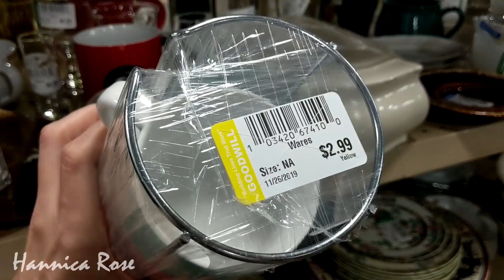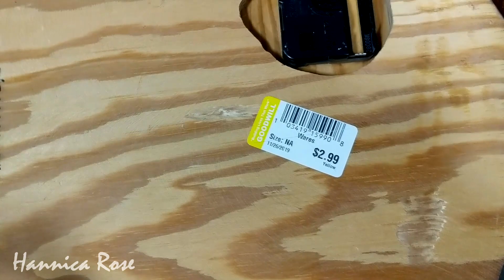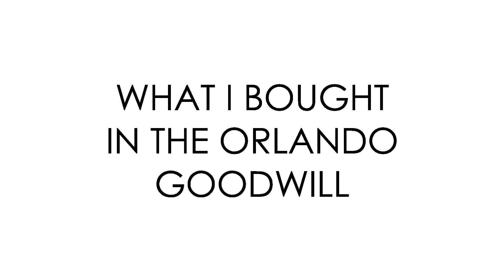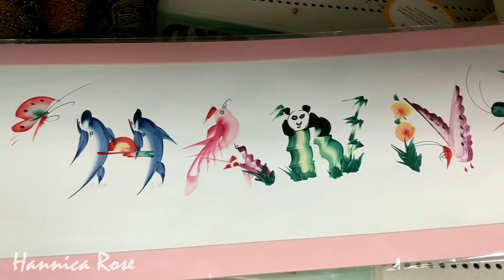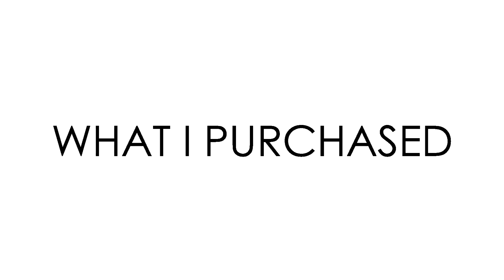Goodwill Thrifting with Me in Orlando Florida+Home Decor Haul-Project Thrift 52 Week 50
🌟LIKE THRIFTING VIDEOS?

🧴Odorklenz is my best kept secret to getting thrift Store smells out of Fabric & Clothing!!

🌹My Handmade Rose Quartz Ring:

In today’s video I am going to take you into the Goodwill located in Orlando Florida. I will also show you a home décor  thrift haul at the end of the video. This video is part of my “Project Thrift 52” thrifting series (2019) in which I take you to a different thrift store each week for 52 weeks! Happy Thrifting Everyone! :)

JUST GO THRIFTING SEE WHAT YOU CAN FIND?
There are beautiful, unique and inexpensive second hand treasures just waiting for you. These items can be found at your local goodwill, Salvation Army and other thrift stores in your area. Thrifting can be a challenge but very rewarding and worth the hunt! Some of my favorite things to thrift for are home décor items, name brand clothing, vintage items and anything unique or handmade!